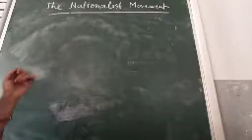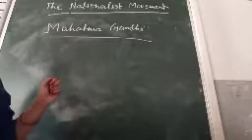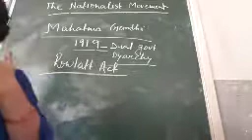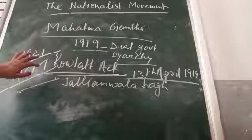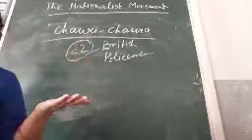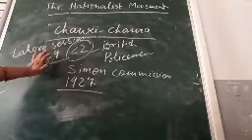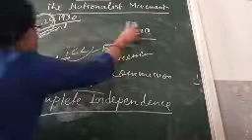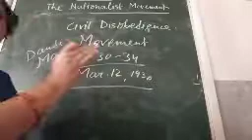Std.8 , History , L - 14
Lesson - The Nationalist Movement
Part - 2
By Nutan Jha